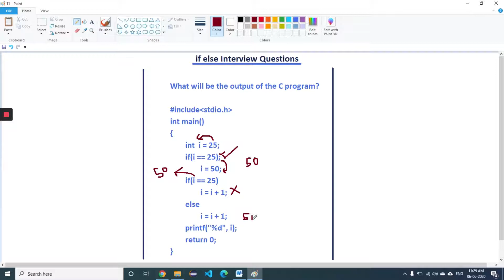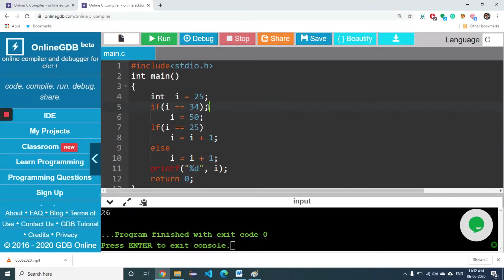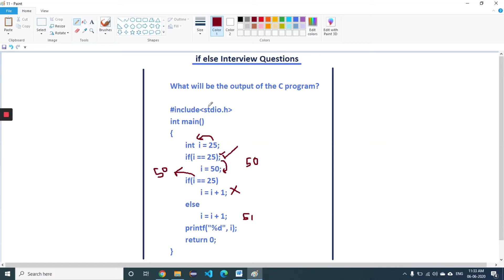Use of if-else condition in C Language in Hindi - Interview questions by Manoj Kumar | Technoguys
In this video, you will see the possibilities and rules & logic behind using the if-else condition in C Language. An idea of interview questions on the if-else condition is provided in this video.

Watch this whole video and for any doubt ask in comments we will clear your all doubts.

This channel will help all the students in learning all the programming languages from the very basics or scratch so that they can focus on the advanced level of programming languages. By watching our video tutorials you will definitely explore a new world in the field of coding.